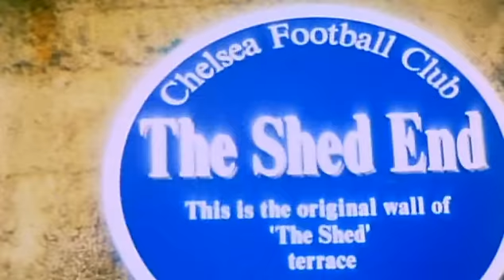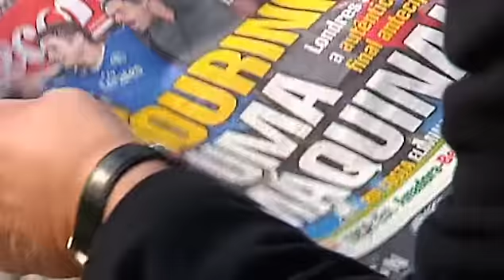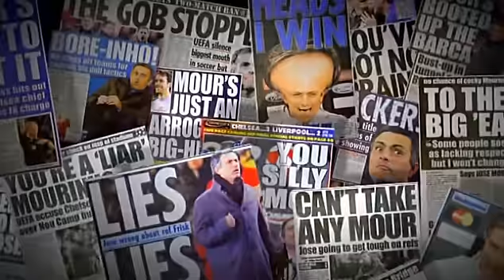Jose Mourinho Interview The Special One - Documentary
Jose Mourinho, former Real Madrid coach and now in Chelsea. Watch this documentary about the special one.